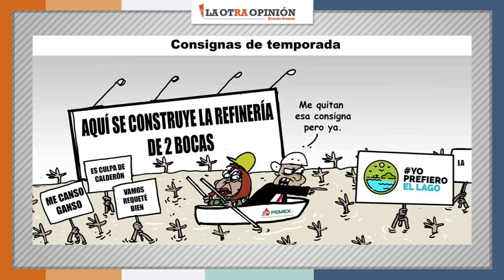Clases de periodismo del presidente | La Otra Opinión